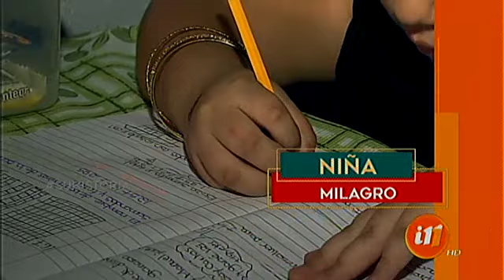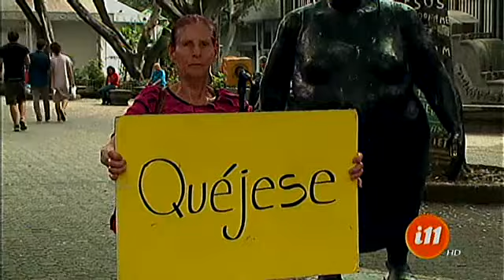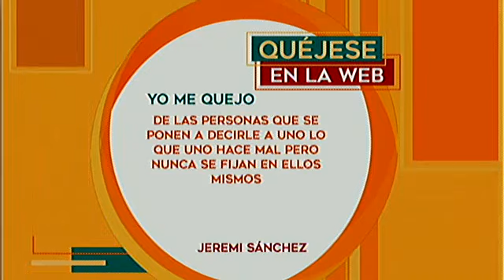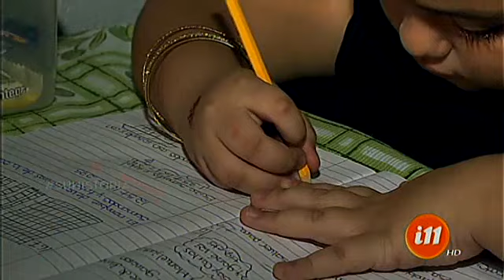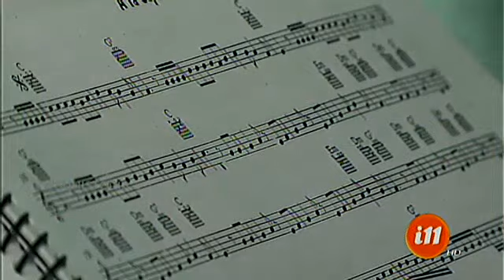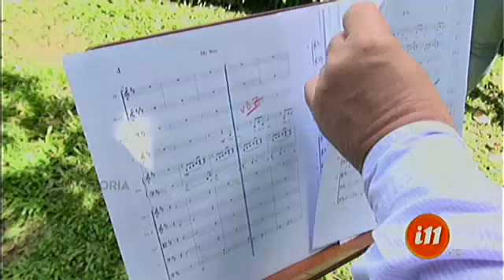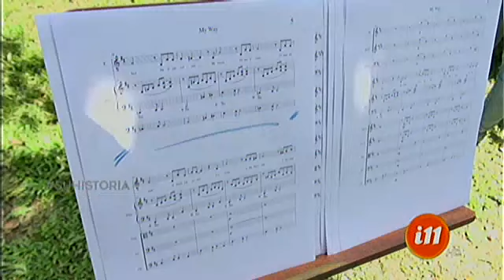Informe 11: Programa del 17 agosto de 2017